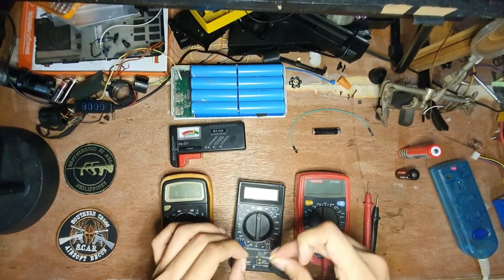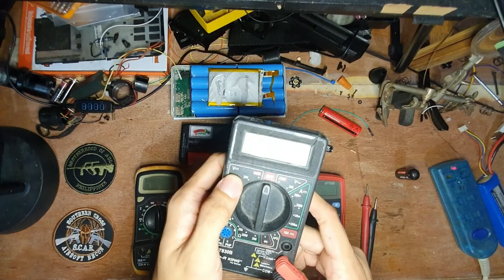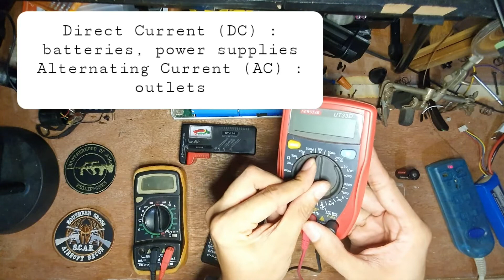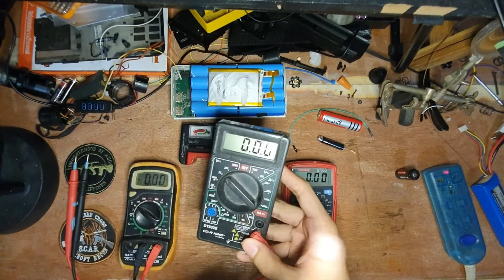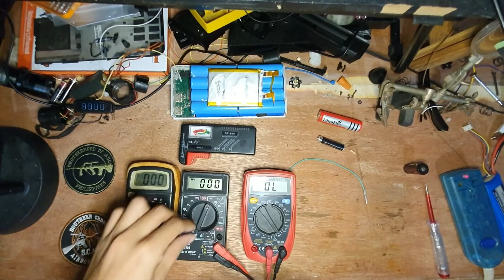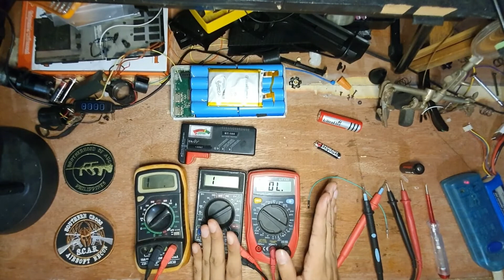[TAGALOG] Paano gumamit ng Multi-tester (how to use a multitester)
Paano gumamit ng Multi tester for everyday use.